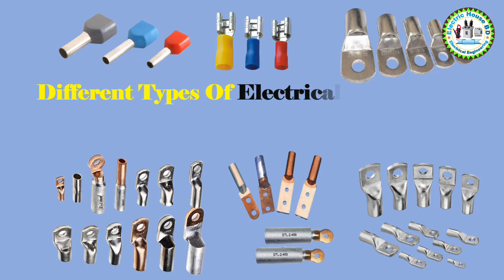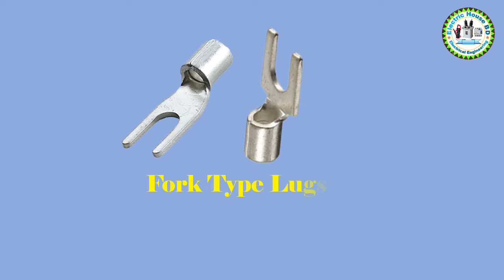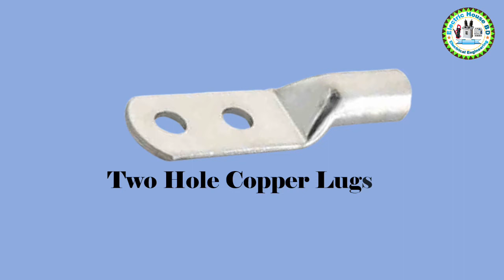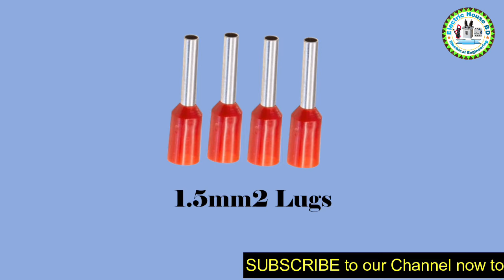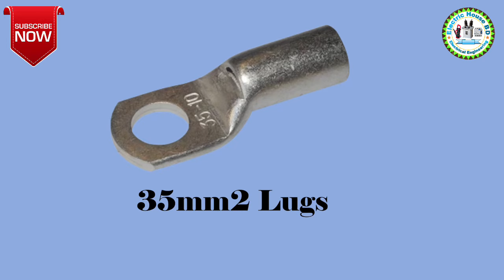Different Type Of Cable Lugs Sizes ।। Cable Lugs Types And Name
In this video, Different Type Of Cable Lugs Sizes ।। Cable Lugs Types And Name ।। Electric House BD
Hello Friends,
In this video I explain About different sizes of electrical cable legs. you will understand why to use leg. In this video you will learn about different sizes of legs and types of legs.  This video is very important for new electricians.  This video is also useful for people working in the industry.

Unlock the world of cable lugs! Join us in this comprehensive guide exploring the diverse array of cable lug types, sizes, and their applications. Whether you're an electrician, engineer, or simply curious about electrical fittings, this video provides an in-depth look into various lug sizes and their respective uses. Discover the names, functionalities, and ideal scenarios for each lug type, empowering you to make informed choices in your electrical projects. Enhance your understanding of cable lugs and streamline your installations with confidence

 If you are watching my channel for the first time so I request you to watch my channel videos first and if you like my videos then subscribe my channel and write comments if you want such valuable information.

🙋 Hello Viewers My Name is Kamal Miah .
I am providing an electrical and electronics related videos in this channel.